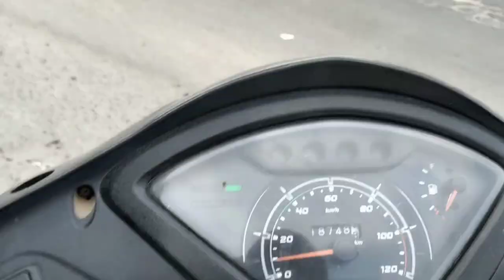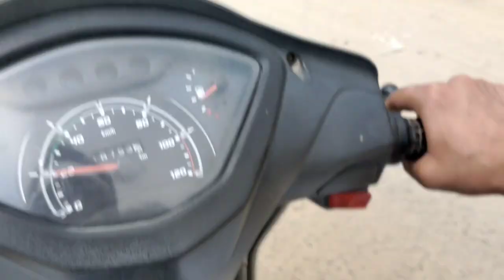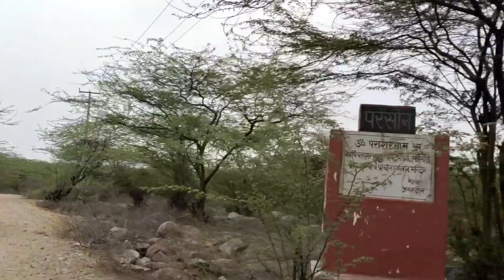Exploring Ancient Temple in Faridabad || Vlog!!